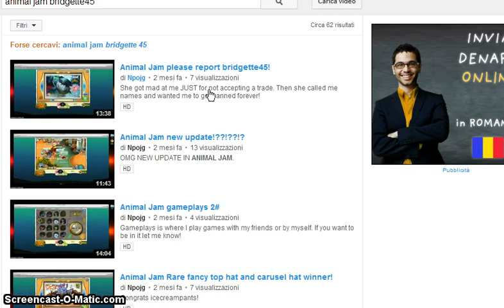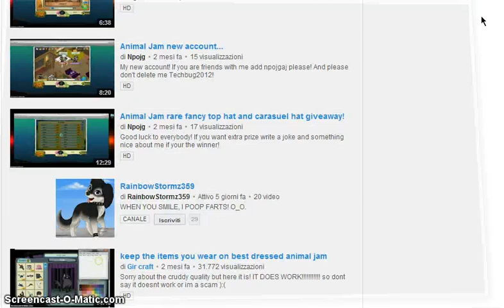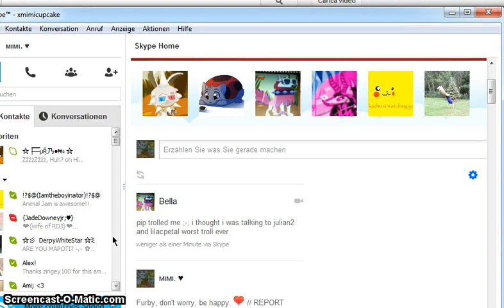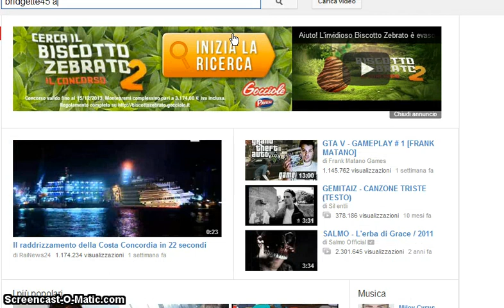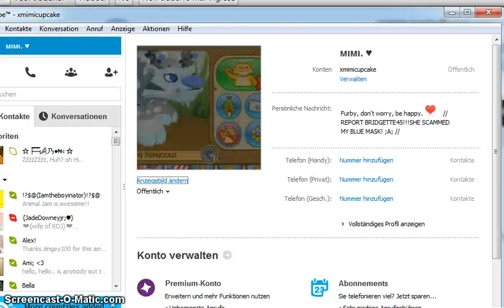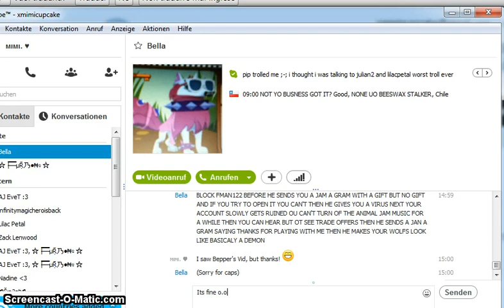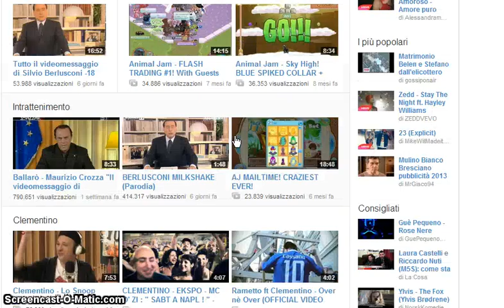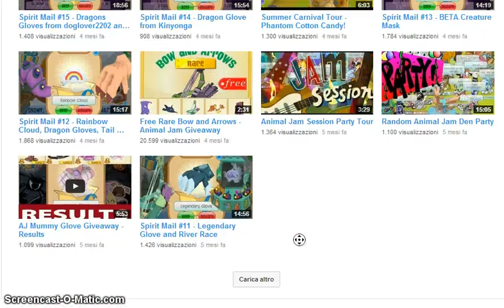BRIDGETTE45 SCAMMED MY BETA BLUE MASK! ;A; REPORT HER! + Proof Video :c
I hate chu Bridgette45,
you're a hopeless little something. -.-
I cant say anything bad in here, neither on AJ C:
But If I could I'd make you feel so bad,
as bad as you made me feel ;A;

Report Bridgette45!
She scammed my BETA blue mask, didn't give it back,
traded it for Blue Vines, and EVEN was mean to me and made fun of me
with her little senseless Scammer friend. -.-
I never should've trusted that Butthole :|